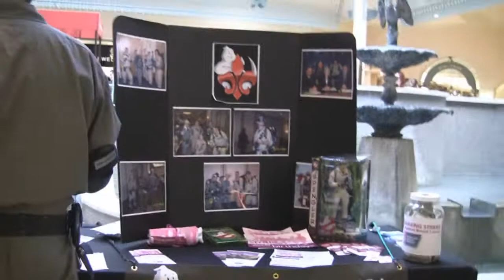Louisiana Ghostbusters-Acadiana Mall - Part 2- 2010.wmv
The Louisiana Ghosbusters at the Acadiana Mall.
August 21, 2010. Part 2.
Raising money for breast cancer research.
Features demonstration of proton pack!
KLFY TV 10 interviews the gang.

Featuring Ben Langlinais, Ryan Burke, Jennifer Burke, and Savann Mok.

Videography by Dale Van Brocklin.